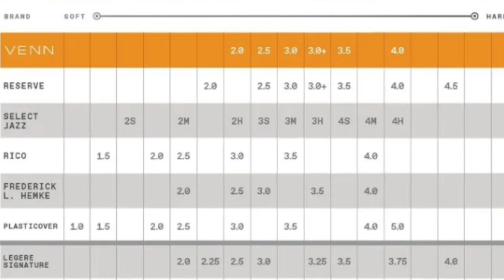AKHIRNYA BERPALING KE REED SINTETIK!! APAKAH AKAN ASIK?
more conversation?